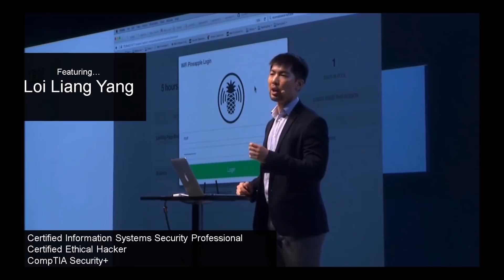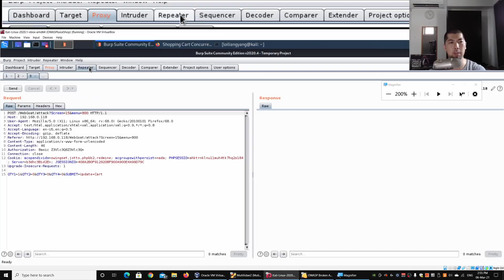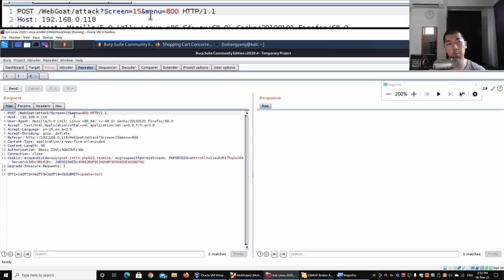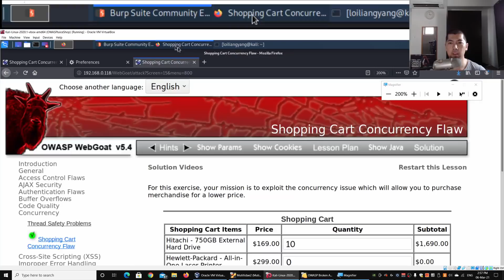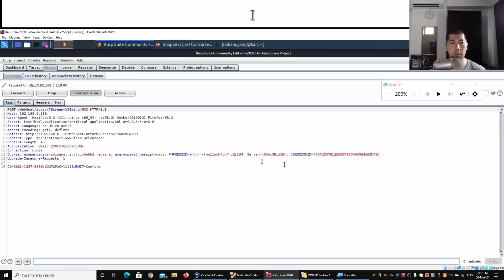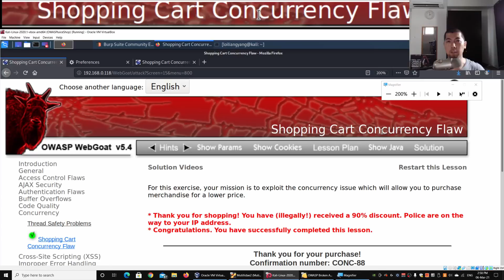how hackers break into shopping carts?! protect your website now against business logic hacks!